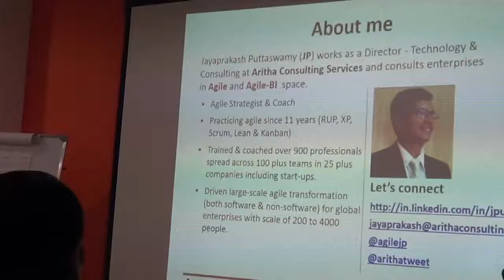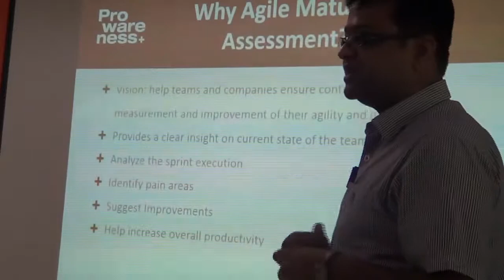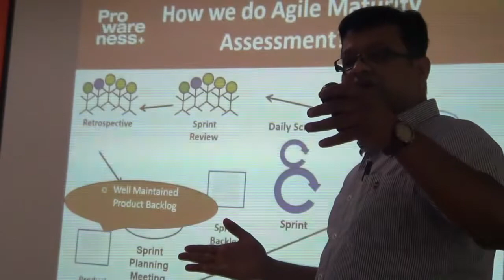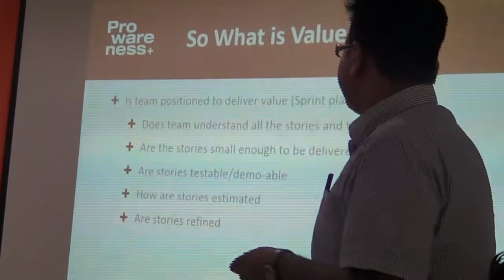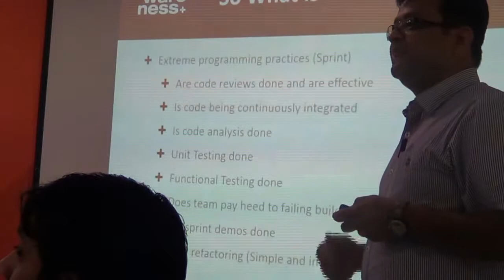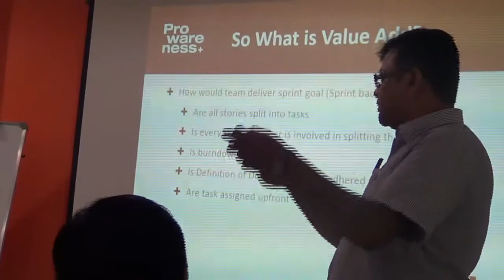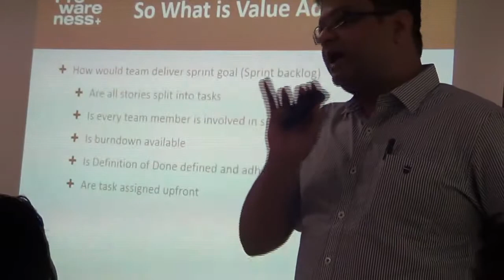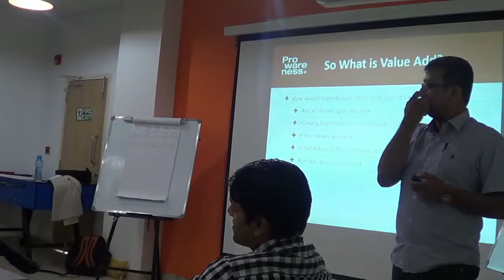Scrum_BLR 9th meet up 28-Jun-2014 - Agile Maturity Assessments - Sachin Satyappanavar